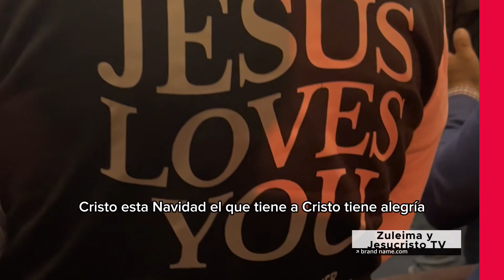Mi nieto Matias recibe a Jesucristo el 24 de diciembre 2023 en King Jesús Ministry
En el servicio de celebración de navidad el 24 de diciembre del 2023 Dios me trajo a mi amado nieto Matias para que confirmara en su corazón que Jesús es El Salvador del mundo y Rey de Reyes